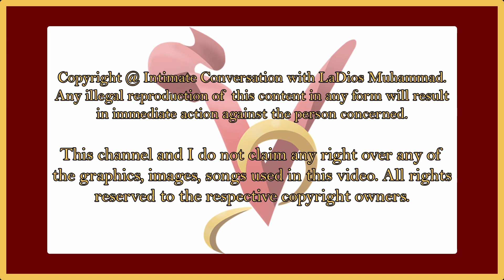EP 4 Chelsea Cheyenne - Model Industry~body inclusiveness~TOKENISM~Sustainable Fashionline~Grace!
Thank you all for sliding through Valor Fam! This episode is with Chelsea Cheyenne a woman of grace and admirable advocacy who is a small business owner and full figure ramp model shares her intimate story of the fashion industry. She discusses, body inclusiveness, hair, makeup, being a token and THE RED FLAGS of predatory behavior, how to avoid trafficking and being a financial prey in the fashion industry - as well as sustainable fashion. Is this industry destroying our planet and people??? Is the industry becoming more inclusive. ...Watch and learn - EMPHATICALLY A great interview!

Sustainable Fashion Line:
Revival Apparel LLC